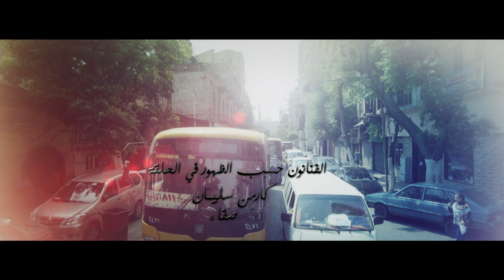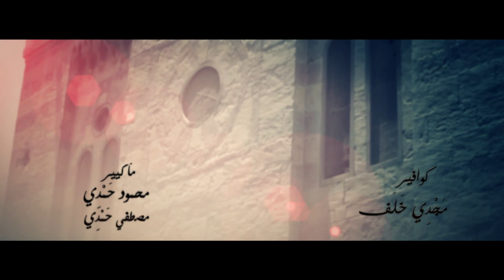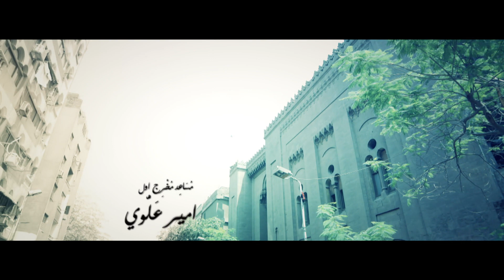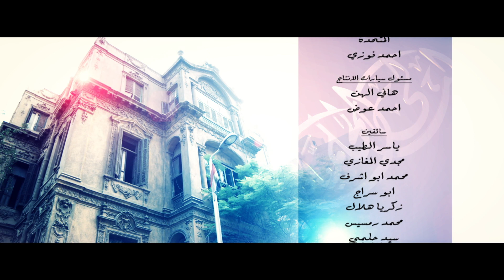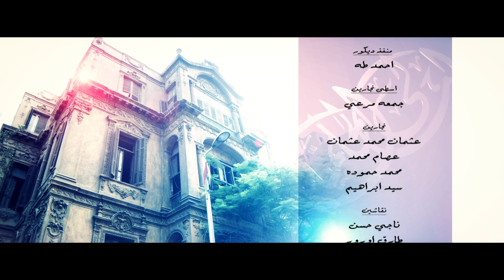مسلسل ليالي الحلمية ـ الحلقة 20 العشرون كاملة | Lela El Halmia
ليالي الحلمية - الجزء السادس هو مسلسل تلفزيوني درامي مصري، بدأ عرضه في شهر رمضان 2016 على شبكة تليفزيون النهار وشبكة تليفزيون الحياة، لإستكمال سلسلة رائعة ليالي الحلمية التي بدأها المؤلف أسامة أنور عكاشة ومخرج الشعب إسماعيل عبد الحافظ وتتطور أحداث الجزء السادس من المسلسل حيث تصاب زهرة (إلهام شاهين) بصدمة عصبية بعد وفاة علي البدري، ويفاجئ الجميع بظهور (لي لي) وهي ابنة سليم البدري والتي كانت تقيم في فرنسا وقررت العودة إلى مصر. وتتناول الأحداث ما يحدث في مصر حتى ثورة يناير.

ويضم كل من الممثلة إلهام شاهين، صفية العمري، هشام سليم، محمد رياض، سميرة عبد العزيز، حنان شوقي، درة، حمدي الميرغني، ملك قورة والمسلسل من تأليف أيمن بهجت قمر وعمرو محمود ياسين، ومن إخراج مجدي أبو عميرة وتم إهداء الجزء السادس لروح الفنان ممدوح عبد العليم والذي توفى قبل أيام من المشاركة في تصوير الحلقات